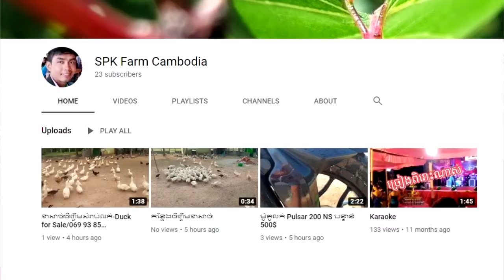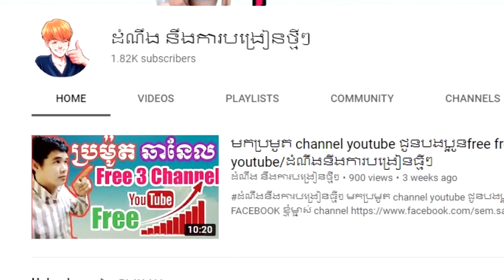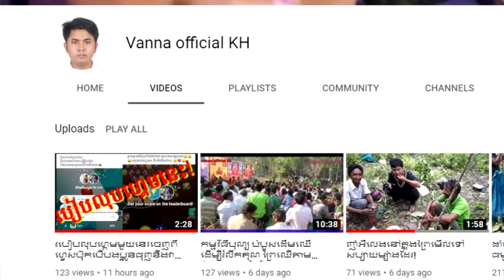ប្រម៉ូត3ឆានែល និង មូលហេតុដាច់ពាណិជ្ជកម្ម Promote 3 Channel Why Monetization is disabled ​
បញ្ជាក់: ចំពោះឆានែល លេខរៀងទី១ សមាជិកសមាគមយូធូបកម្ពុជាធានាសងជំនួស100%បើម្ចាស់ឆានែលគាត់មិនបានសងបងប្អូនវិញ

ឆានែលនេះធ្វើឡើងដើម្បីជួយកូនខ្មែររកចំណូលបន្ថែមលើវិស័យយូធូប !!!
និងជួយពន្យល់ណៃនាំអំពីគោលការណ៍និងវិធីសាស្រ្តដើម្បីជោគជ័យជាមួយយូធូប
ព្យាយាមរៀនទាំងអស់គ្នា!

ប្រើសំរាប់បង្រៀនការរកលុយជាមួយយូធូប (មេរៀនយូធូប)
ប្រើសំរាប់ប្រម៉ូតឆានែល
ប្រើសំរាប់ប្រម៉ូតឆានែល
ប្រើសំរាប់បង្រៀនយូធូបនិងការកំសាន្ត
ប្រើសំរាប់បង្រៀនផ្នែកឌីហ្សាញ

សូមអរគុណ